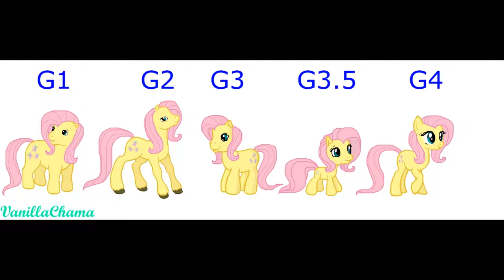Guarding Angel Song (Review Gamer )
ON THIS EPISODE OF REVIEW GAMER AND ON THIS EPISODE OF REVIEW GAMER WE ARE TO TAKE A LOOK AT THE NEW 201

Q & A
DO I READ THE COMMENTS?
YES I LOVE TO READ THEM
WILL THE WHAT IS IT SHOW GET RELEASE ?
YES IT WILL I THANK SOON !
WHAT CHANNEL HELP ME WORK ON MY VIDEOS?
OCTIBOTIMUS
EVAN TUBE HD
LAMAR WILSON
COIN OP TV
ANDRE THE BLACK NERD
BLIZWINGER

PLEASE CHECK THEM OUT THEY HELP'S WITH THERE CONTENT I WATCH AND THAT WHAT HELPS ME BRING THESE CONTENT SO THERE VIDEOS HELPS  ME A LOT